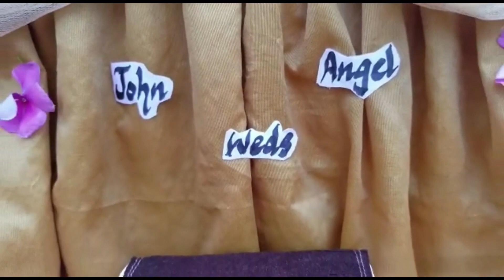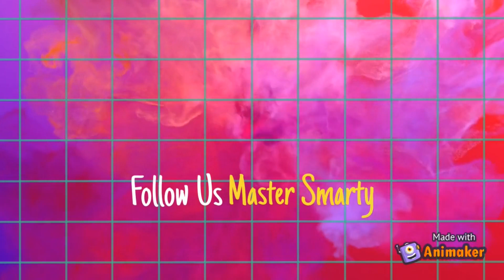Episode-12 Preparation for Barbie Ken Marriage|| Barbie Ken Marriage Part-1|| Barbie story tamil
Wedding before moments...and marriage gossip.